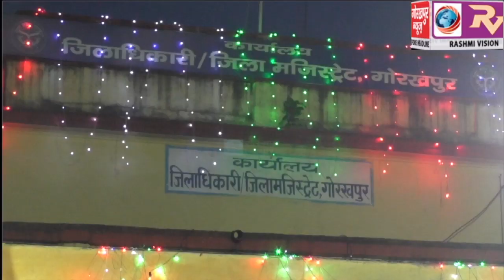स्वतंत्रता दिवस के वर्ष गांठ पर रोशनी से नहाए प्रमुख चैराहे और सरकारी कार्यालय